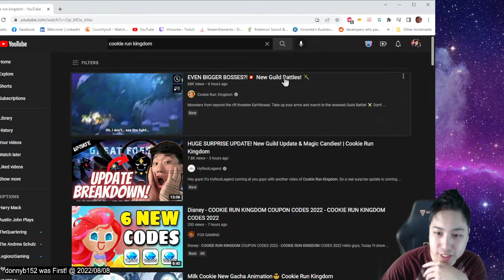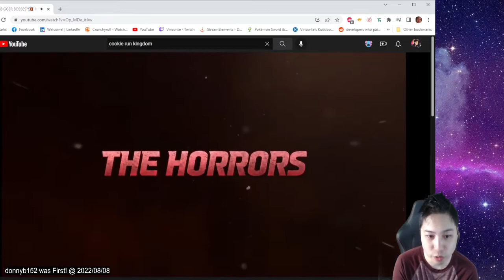GUILD BATTLES! Reaction + Thoughts + Analysis | Cookie Run Kingdom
I noticed the guild shop in the video afterwards lol